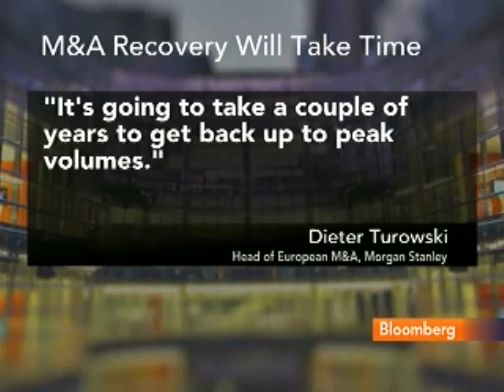M&A Market Activity Could Be Years Away From Recovery: Video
Dec. 30 (Bloomberg) -- Bloomberg's Sheila Dharmarajan reports on the outlook for the merger and acquisition market. (Source: Bloomberg)